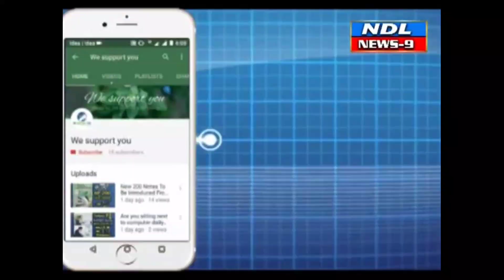దామోదరం సంజీవయ్య చిత్ర పటానికి పుష్పాంజలి ఘటిస్తున్న కాంగ్రెస్ నాయకులు.. NDL News9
Nandyal News--- కాంగ్రెస్ పార్టీ కార్యాలయం నంద్యాల.
 *నీతికి నిజాయితీకి నీ స్వార్ధానికి*
 *నిలువుట అద్దం  దివగంత మాజీ ముఖ్యమంత్రి  దామోదరం సంజీవయ్య*

 *కాంగ్రెస్ పార్టీ పట్టణ అధ్యక్షుడు దాసరి చింతలయ్య*

కార్మికులు శ్రామికులను తన గుండెల్లో దాచుకున్న వ్యక్తి. మాజీ ముఖ్యమంత్రి దామోదర్ సంజీవయ్య
 పూలే. అంబేద్కర్ . ఆశించిన సమాజానికి ఆనాడే బీజం వేసిన దామోదరం సంజీవయ్యగారు
వృద్ధాప్య పింఛన్ల అమలుకు శ్రీకారం చుట్టింది దివంగత మాజీ ముఖ్యమంత్రి దామోదరం సంజీవయ్యగారు నేడు వారి
శతజయంతి సందర్భంగా కాంగ్రెస్ పార్టీ ఆధ్వర్యంలో నంద్యాల  నూనెపల్లె కాంగ్రెస్ పార్టీ కార్యాలయంలో కాంగ్రెస్ పార్టీ పట్టణ అధ్యక్షుడు దాసరి చింతల య్య  కాంగ్రెస్ పార్టీ అధికార ప్రతినిధి ఊ కొట్టు వాసు దామోదరం సంజీవయ్య గారి చిత్రపటానికి పూల మాల వేసి  ఘనంగా నివాళులర్పించ డం జరిగింది ఈ సందర్భంగా వారు మాట్లాడుతూ
నంద్యాల పార్లమెంట్ నియోజకవర్గం పరిధిలో పాణ్యం నియోజకవర్గం కల్లూరు నంద్యాల చెక్పోస్టు సమీపంలో  100వ శత   జయంతి  సందర్భంగా నంద్యాల పార్లమెంట్ జిల్లా కాంగ్రెస్ కమిటీ ఆధ్వర్యంలో శత జయంతి ఉత్సవాలు ఘనంగా నిర్వహించడం జరుగుతుంని   దళిత జనబాంధవుడు   దామోదరం సంజీవయ్య కార్మికులకు శ్రామికులకు ఎన్నో సంక్షేమ పథకాలు ప్రవేశపెట్టిన మహోన్నత వ్యక్తి ఉర్దూలోనూ ఆదుకోవడం కోసం వృద్ధాప్య పింఛను అమలు చేసిన ఘనత దామోదరం సంజీవయ్యగారి    దృఢమైన వ్యక్తిత్వం శ్రమను కష్టాన్ని .నమ్ముకోవడం   క్రమశిక్షణతో నడుచుకోవడం. బాబా సాహెబ్ అంబేద్కర్ స్ఫూర్తితో ఎస్సీ ఎస్టీ బీసీ మైనార్టీల బలాన్ని ఐక్యతను ఆనాడే గుర్తించి రాజ్యాధికారం వైపు పయనించాలన్న  గట్టిగా పోరాడాలని ఈడే ఈ దేశ మూలవాసులు కోసం ఒక వేదిక ఉండాలని దూరదృష్టితో జాతీయస్థాయిలో సేవాస్తంబ్ స్థాపించి తద్వారా ఎస్సీ ఎస్టీ బీసీ మైనార్టీల సమస్యలను చర్చిస్తూ  సంఘటితపరుస్తూ పూలే. అంబేద్కర్ల ఆశించిన సమాజానికి ఆనాడే బియ్యం వేసిన మహోన్నత వ్యక్తి దామోదరం సంజీవయ్య అని కొనియాడారు.ఈ స్ఫూర్తితోనే బోయలను డీనోటిఫై చేస్తూ ఎస్టీలుగా బలిజలను బీసీలుగా గుర్తించి దేశంలోనే మొదటిసారిగా బీసీలకు ఇరవై ఏడు శాతం రిజర్వేషన్లను కల్పించి.అంబేద్కర్ ఆలోచనను ఆచరించిన గొప్ప సంఘ సేవకులు ఆయన అని కొనియాడారు.